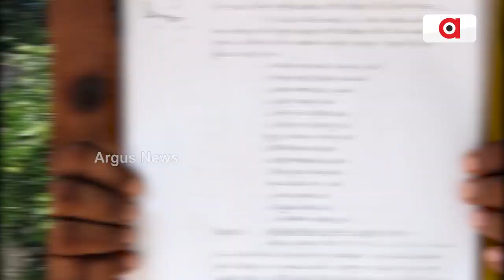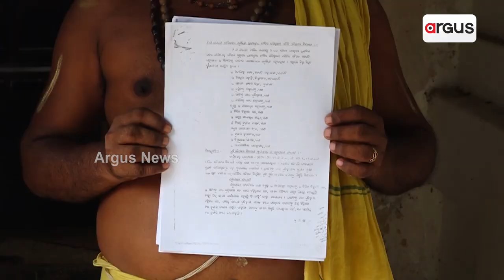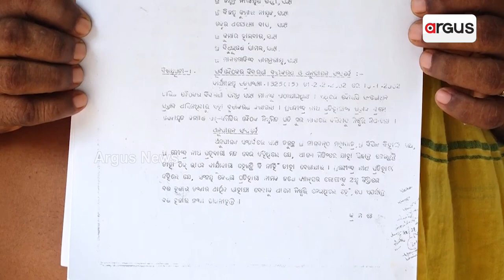Odisha Govt Planning To Sell 500 Years Old Bada Odiya Matha In Puri